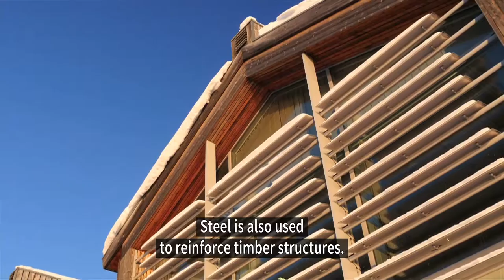White ❤ Wood - Sjömagasinet & The Arts Campus Umeå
In northern Sweden we have designed a lot of buildings  that reference the regional forest industry. Our architect Lennart Sjögren tells us why he likes working with wooden architecture and the advantages he finds in the material.
The Sjömagasinet office building and the arts campus in Umeå are two of the wooden projects White has completed in Umeå.

Film by: Christer Andersson & Anton Almqvist
White Arkitekter